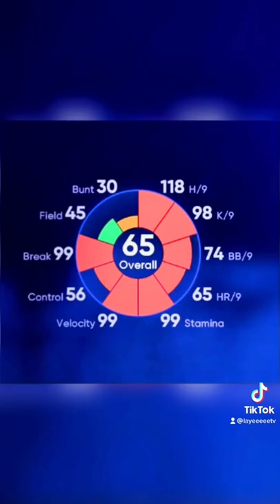Use This Pitcher For Easy Wins On MLB The Show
I’m not too far away from this goal. But if I hit 175 subs I’ll make an updated version on how to upgrade a pitcher ball player ASAP. This build is so much better than my velo pitcher.